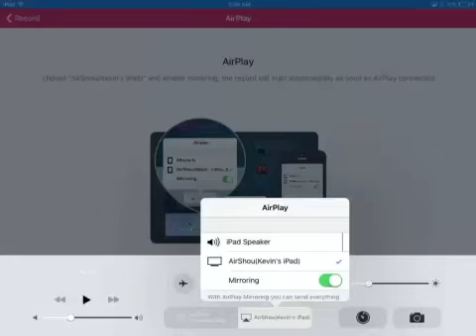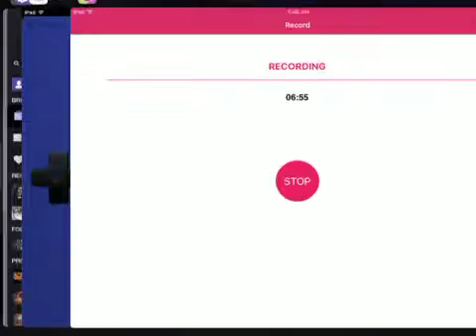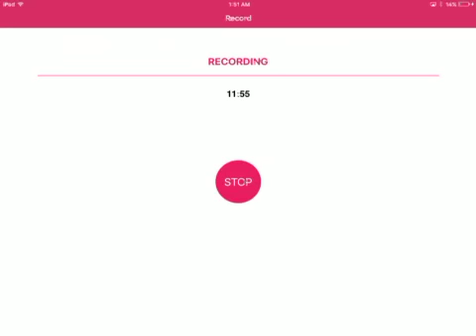Pokemon red walkthrough episode 2 | kakuna mattata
Hope you enjoyed this new episode of this series and sorry for all of the sound problems, I will fix in future vids